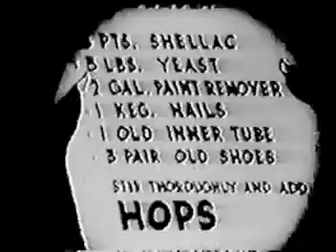Alice and the Three Bears (1924)